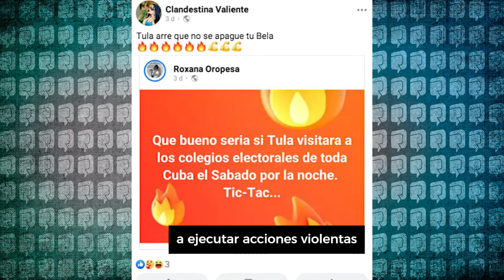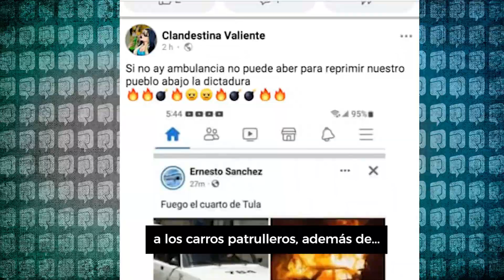Desde Cárdenas, Matanzas, Niurka Rojas cuenta su historia como reclutada por la contrarrevolución